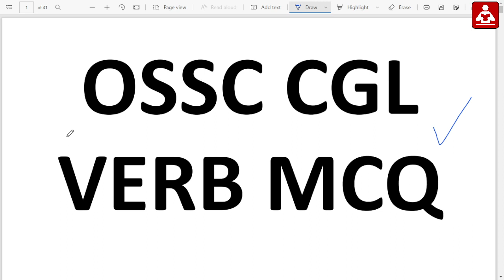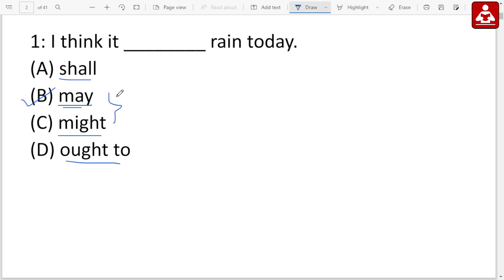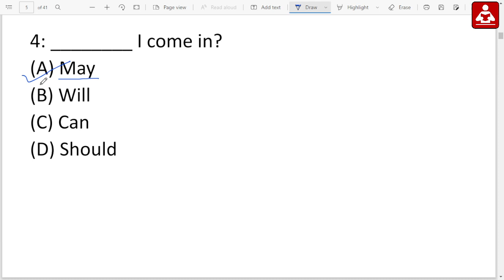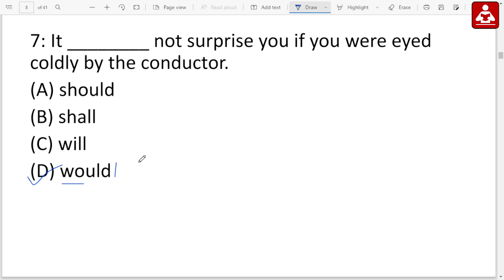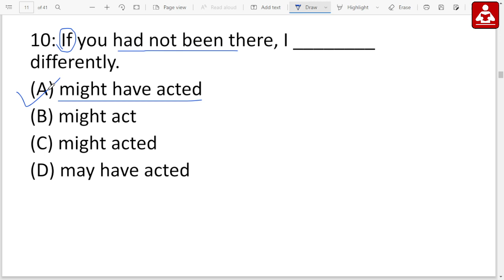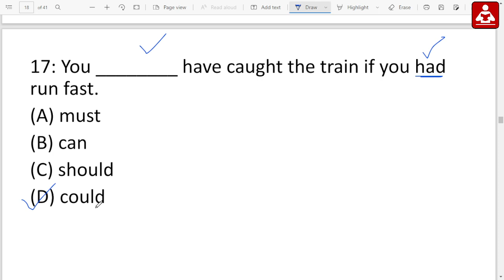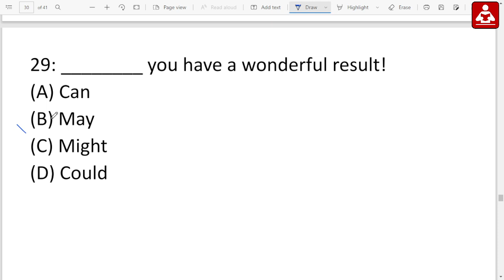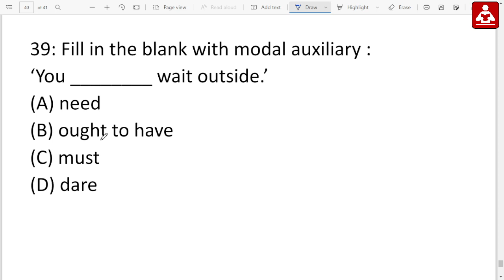OSSC CGL English Practice Class - 01 || Modal Verb MCQ || 40 Questions || Exams Odia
Exams Odia Official Youtube Channel
Hello everyone in this video i have discussed Modal verb mcq
ossc cgl  examination 2022

OSSC CGL COMPUTER PRACTICE CLASS